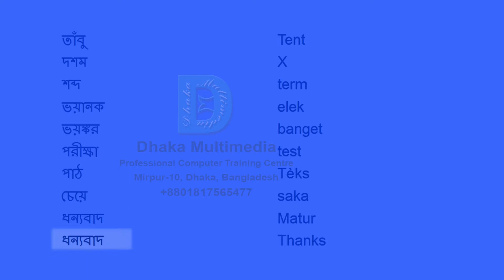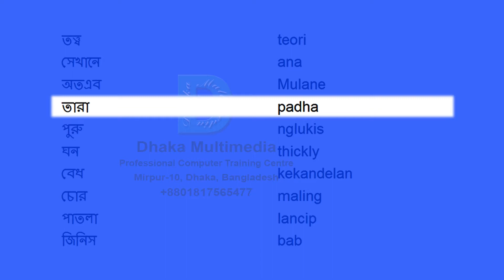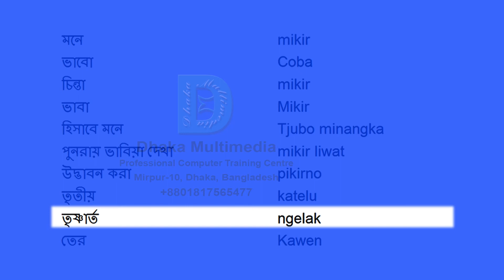Bengali to Javanese | 3001-3050 Most Common Words in English | Words Starting With T